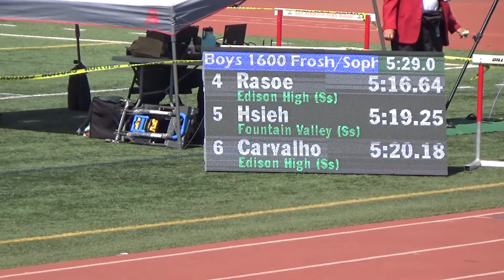FSB 1600m Heat 1 at League Prelims on 5-21